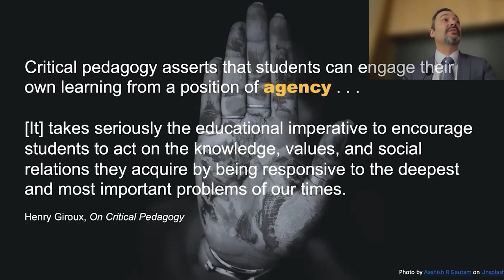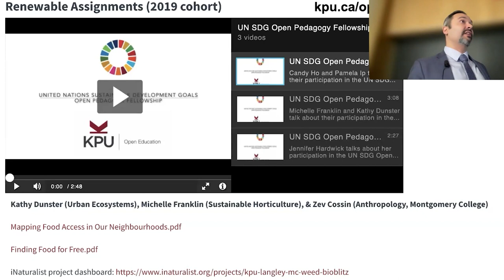Rajiv Talks about Critical Open Pedagogy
As part of the Trent University Distinguished Visiting Teaching Scholars series